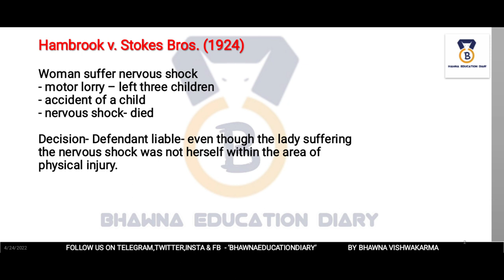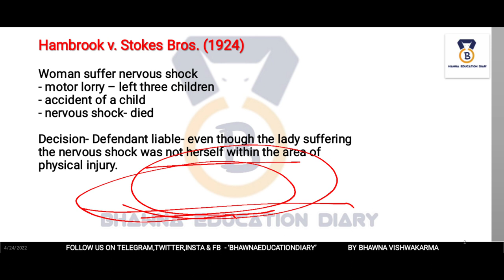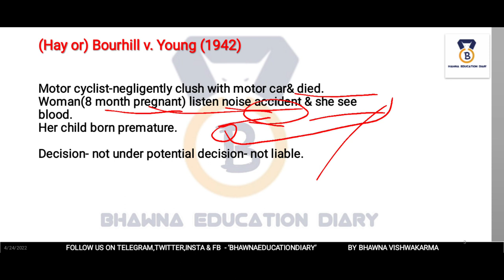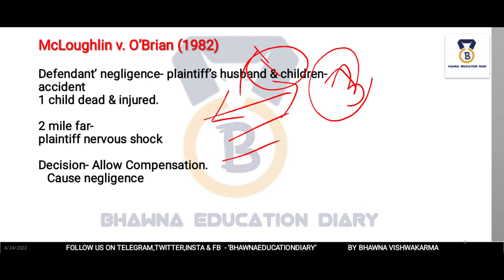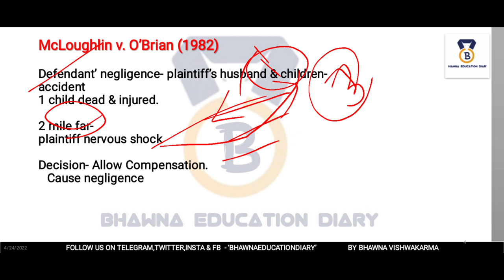Torts Cases- Hambrook v. Stokes Bros., & (Hay or) Bourhill v. Young ,& McLoughlin v. O’Brian